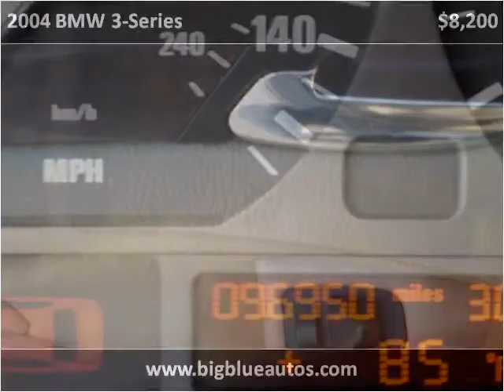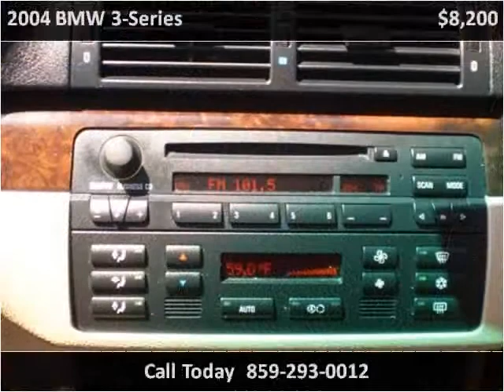2004 BMW 3-Series Used Cars Lexington KY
This 2004 BMW 3-Series is available from Big Blue Autos.